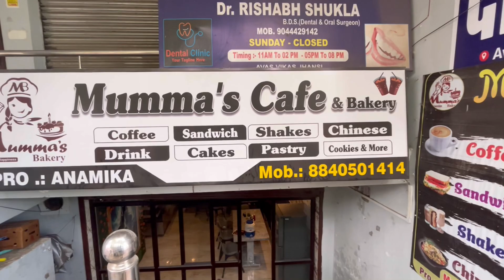MUMMA’S CAFE & BAKRY|| BEST BAKRY IN JHANSI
LOCATION = Awash vikas near aryogya Sadan Jhansi